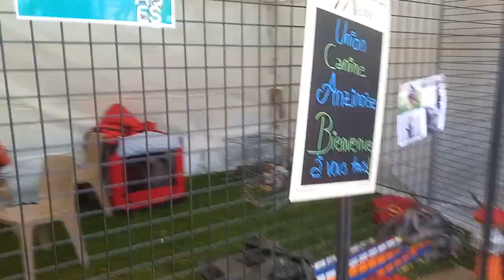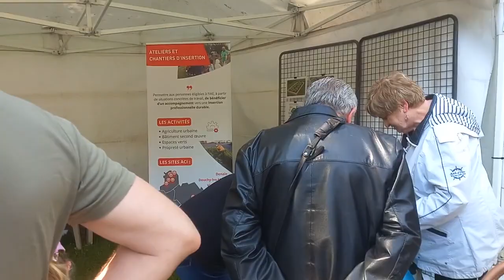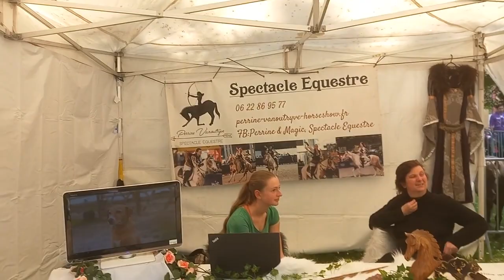Les Jardinades 2023 à Anzin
On s'amuse bien aux Jardinades.